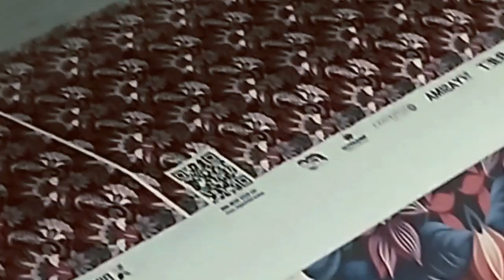MESIN MIMAKI TS 100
video oleh Nur Adhebachtiar
NB: video hanya bersifat edukasi